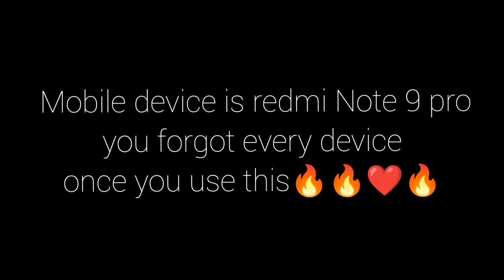Redmi note 9 pro | UNBOXING VIDEO | Paisa wasool 🤗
Hello guys !

We are grateful to entertain you with new and update mobile phones devices also we dealing in mobile phones for all kind of brands & we deal in used and useless phones too.

Us mobiles point me welcome ap sab ka yeh hamary channel ki 4th unboxing video hai jisme Redmi note 9 pro ki full detail apko batayi jaati hai or uski specific or reviews.

Redmi mobiles future

So today we got our hands on the latest 2021 model redmi note 9 Pro.